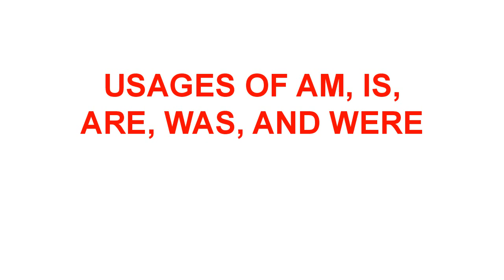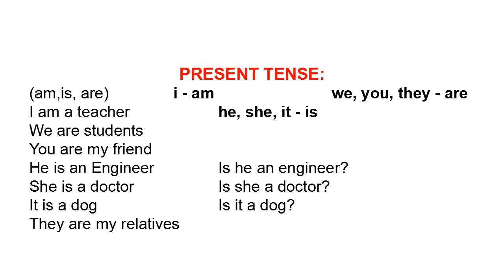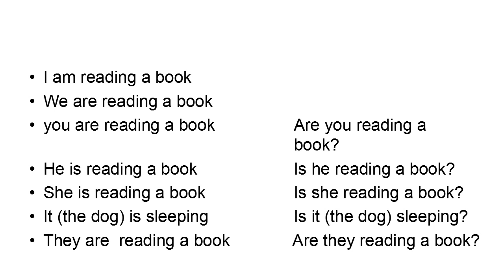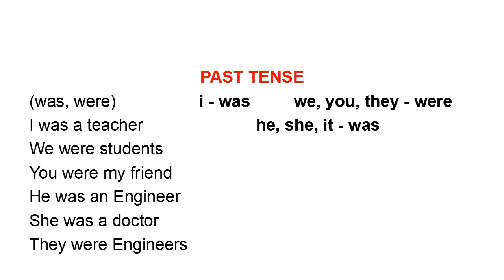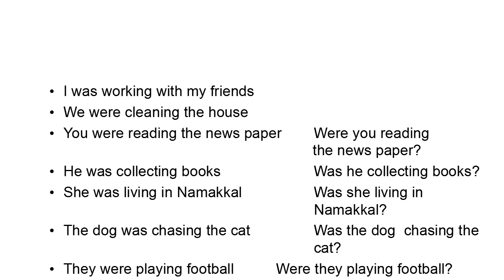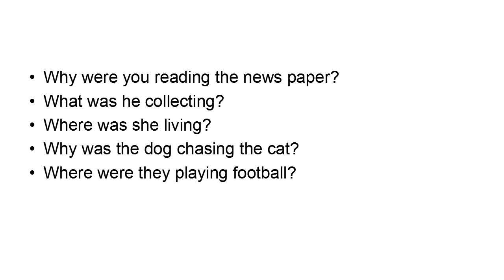USAGES OF AM, IS, ARE, WAS WERE # Grammar # Session 12